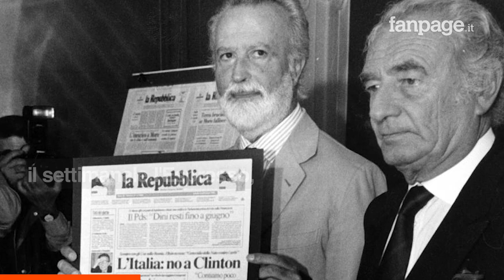È morto Eugenio Scalfari, giornalista e fondatore di Repubblica, aveva 98 anni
Eugenio Scalfari è morto oggi all’età di 98 anni. Addio al decano del giornalismo italiano, fondatore di repubblica e dell’Espresso.